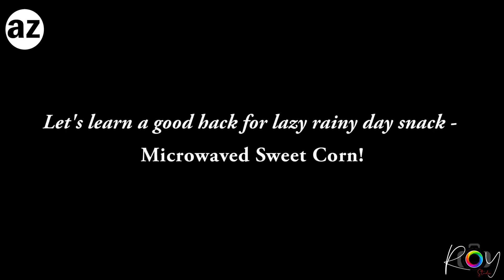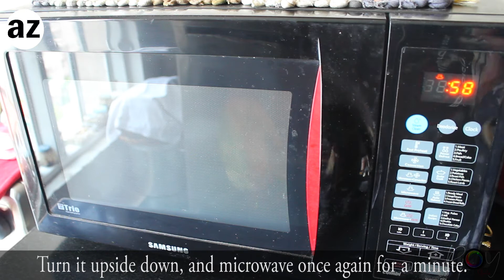MICROWAVED SWEET CORN HACK | Easy way to peel corn kernels | मकई/भुट्टे/कॉर्न के दाने कैसे निकाले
Let's learn a good hack for lazy rainy day snack -
Microwaved Sweet Corn!
Check out an easy way to peel the corn from its cob.
मकई / भुट्टे / कॉर्न के दाने कैसे निकाले | কীভাবে ভুট্টা খোসা হয় |

Method:-
1. We start with a corn with husk on.
2. Microwave it on high, for 5 minutes.
3. Turn it upside down, and microwave once again for a minute.
4. Take it out from the microwave and wrap it in a muslin cloth for an hour.
5. Once cool to touch, peel the corn.
6. Wash it with drinking water and peel off the kernels from the cob like so. (As shown in the video)
Cheers!